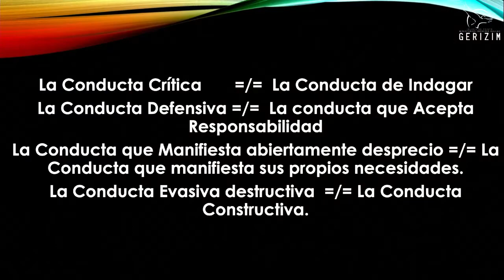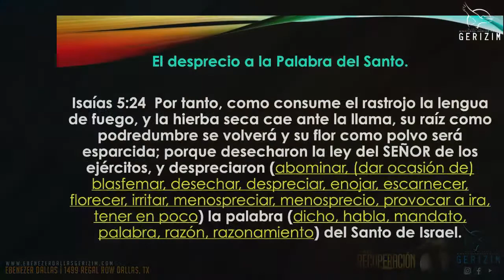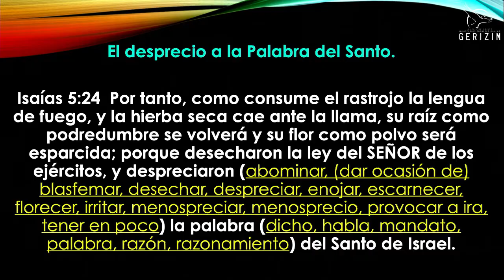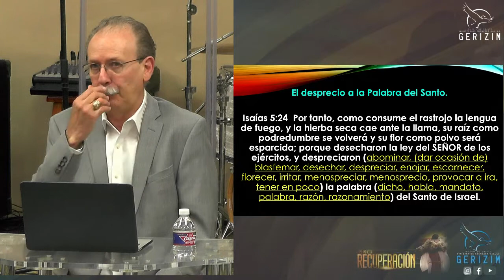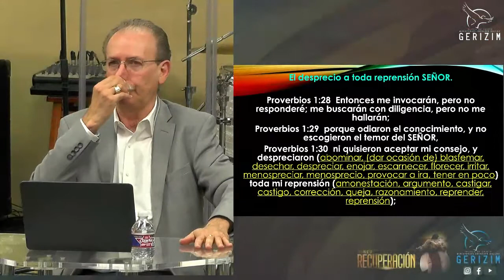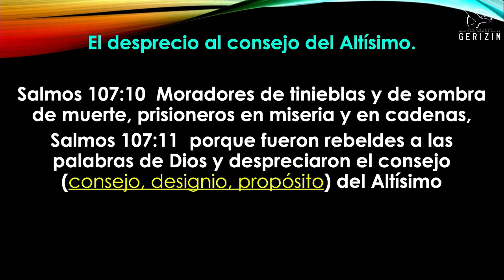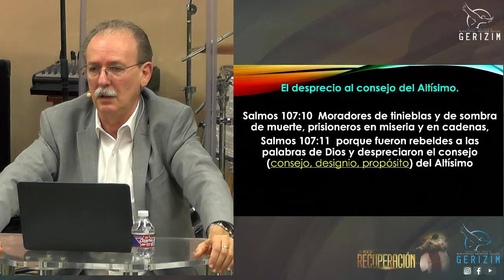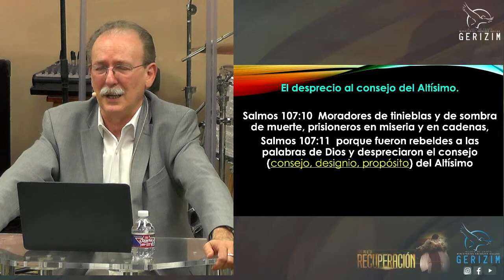DEL DESPRECIO AL PERDÓN. 2 PARTE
Tema: DEL DESPRECIO AL PERDÓN. 2 PARTE
Apóstol Raul Martinez
Iglesia de Cristo Gerizim
Ministerios Ebenezer
Servicio Familiar
Dallas,TX
11/16/2021